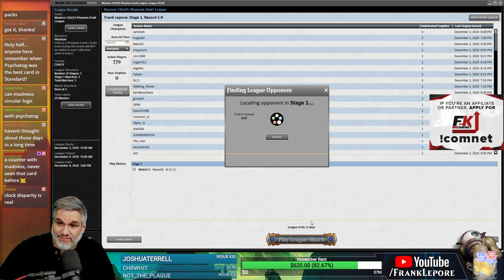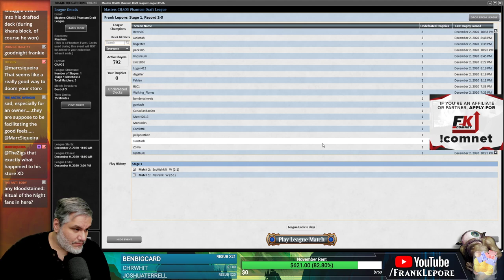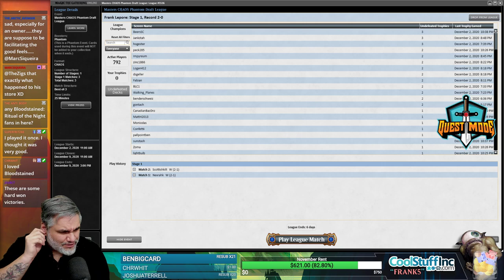Masters Chaos Draft #1 - 12/3/20 | Magic Online